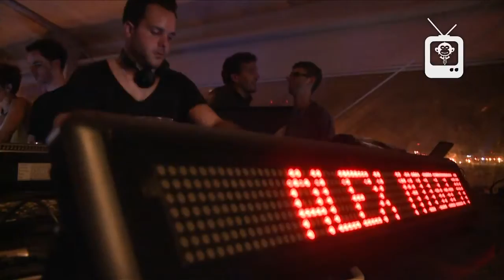Bonobo Concept, PokerFlat & 2020Vision BMC2012 at Boo beach club, 14 of June.(Official Video)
Bonobo concept se transforma en Bonobo Music Conference durante la semana grande  de la electrónica en Barcelona, esto sucede a mediados de junio, durante esta semana múltiples eventos cubren la ciudad por completo, el Jueves 14 de junio de 2012, Bonobo Concept junto a PokerFlat Recordings & 2020Vision, con un line up de más de 20 artitas de gran renombre como Steve Bug, Ralph Lawson, Deetron, Phonique, Martin Landsky, Simon Baker, y muchos más.. Nos dejarón algo nunca visto y vivido en la Ciudad Comtal, una Sun Set sesión en el Boo Beach Club. Un lugar único en la ciudad,  que nos dejo momentos y recuerdos inolvidables. Mejor verlo que explicarlo..

Bonobo concept transforms in Bonobo Music Conference during the big week of the electronic music in Barcelona, in the middle of June, during this week multiple events covered the city completely, the Thursday on June 14, 2012, Bonobo Concept
together with PokerFlat Recordings and 2020Vision, with a line up more than 20 artist with great names  as Steve Bug, Ralph Lawson, Deetron, Phonique, Martin Landsky, Simon Baker, and many more.. They left us something never seen and experienced in the Comtal City, a Sun Set session in the Boo Beach Club. A unique place in the city, they left us unforgettable moments and memories. Its better to see them than to explain it.